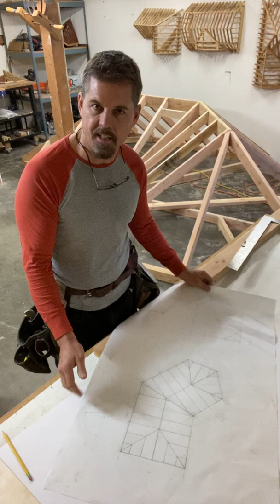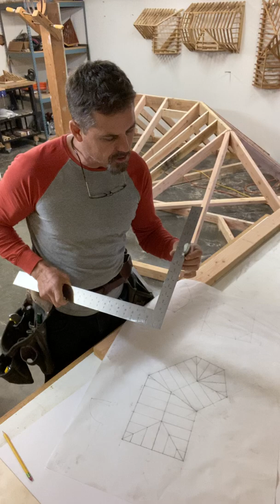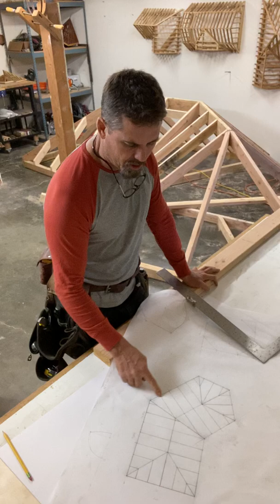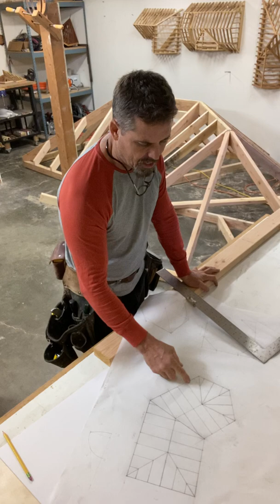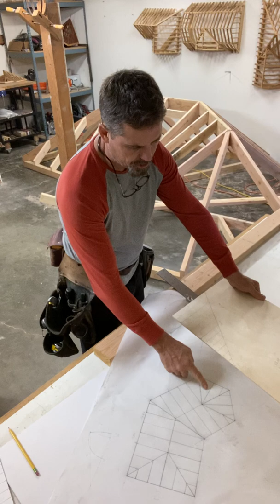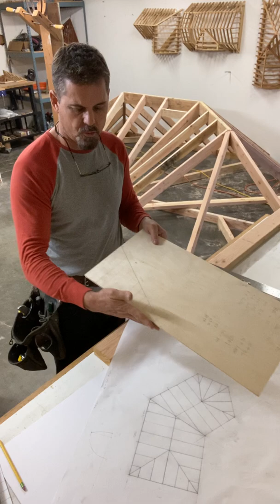Cutting a hexagon hip rafter